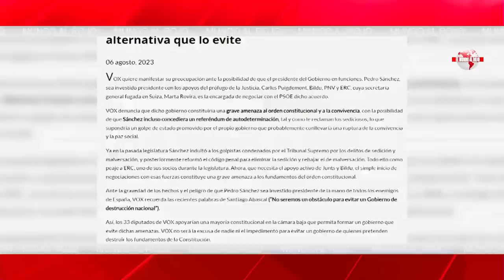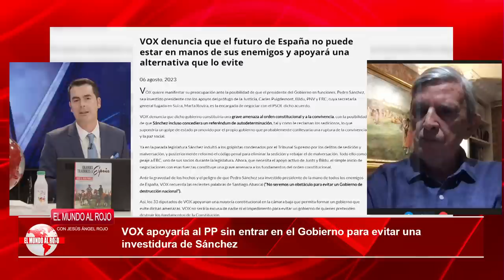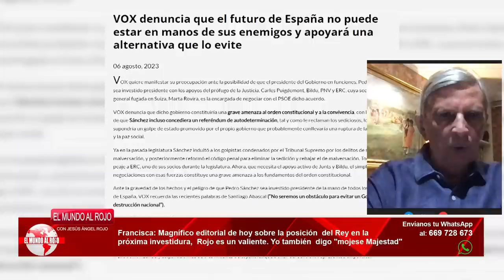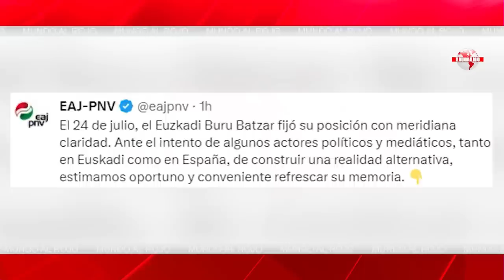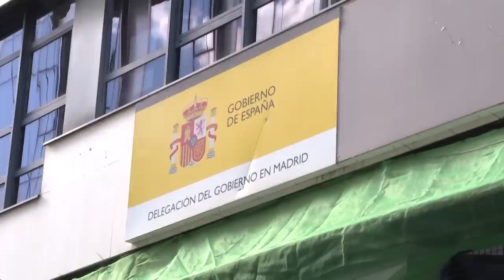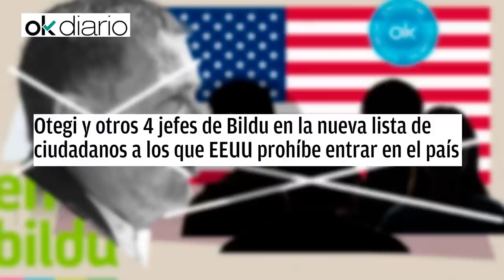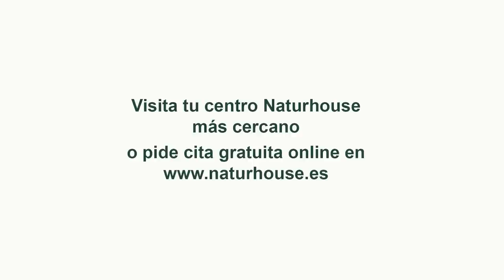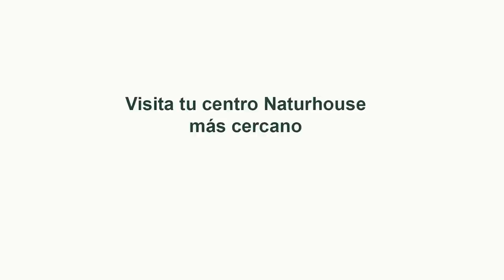Jesús Á.Rojo, se está preparando una causa general al PUCHERO del 23J, hay pruebas de sobra